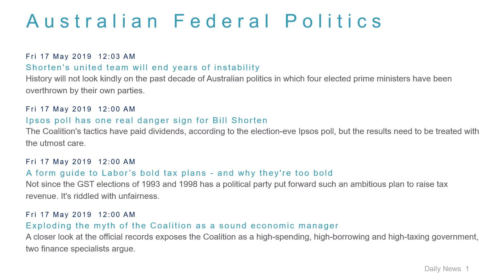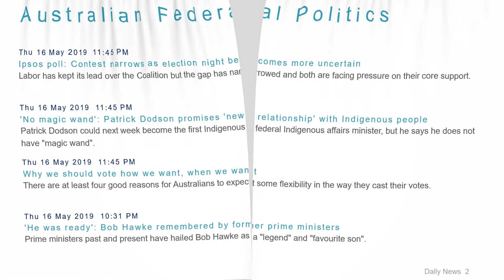Political News Headlines for 17 May 2019 - 8 AM Edition